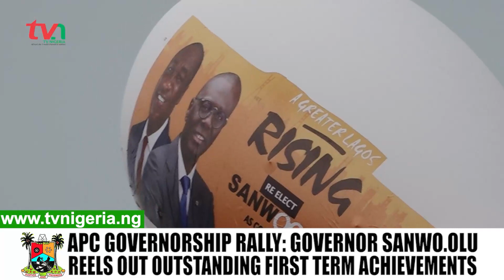Mr. Babajide Sanwo-Olu Great Aspirations for a Greater Lagos